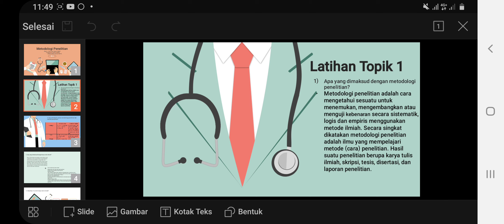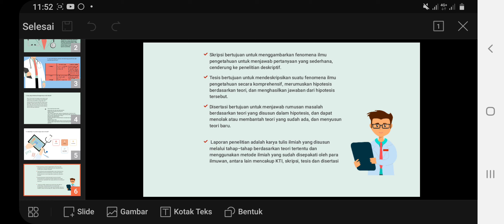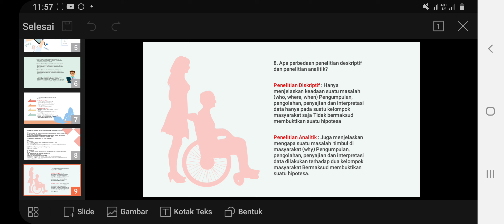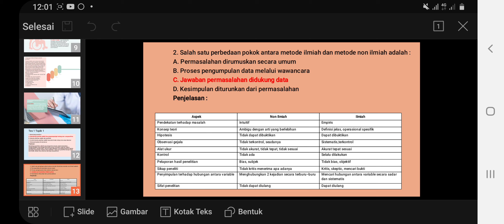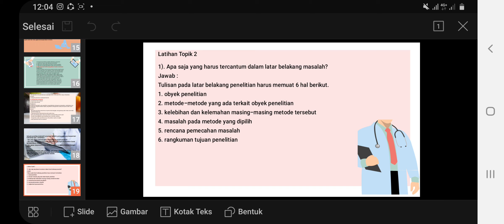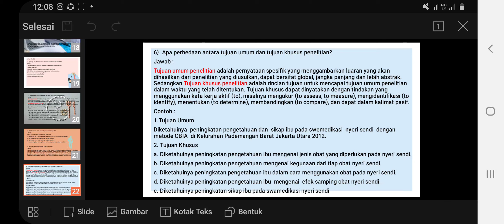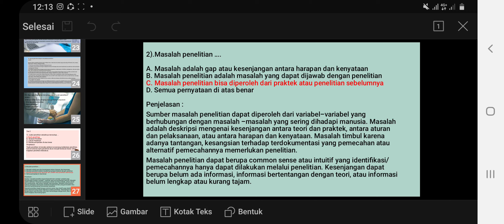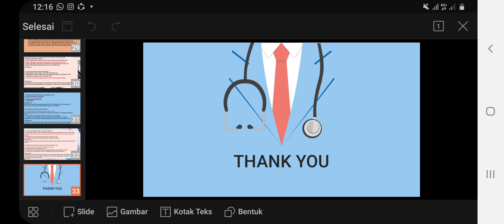Tugas Metologi Penelitian